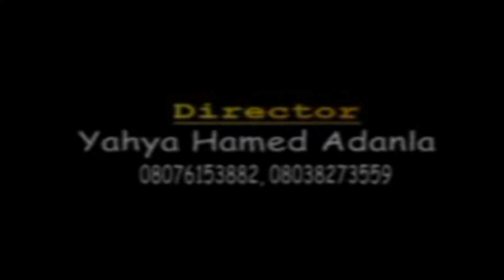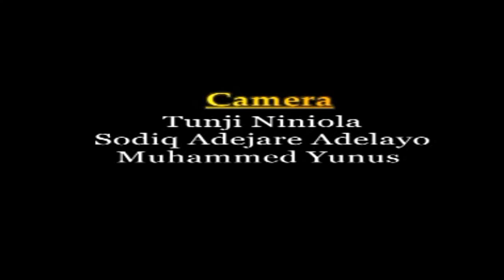Saheed Osupa - Crocodile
Tutech Entertainment is proud to bring Saheed Osupa - Crocodile for your viewing pleasure.